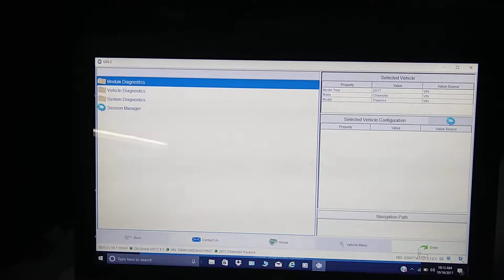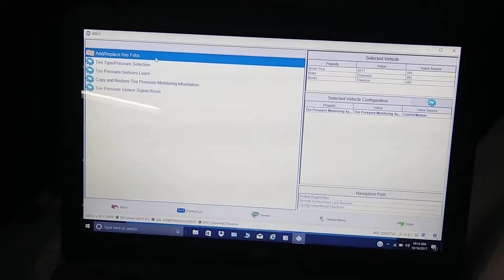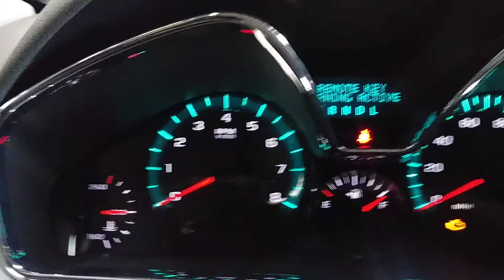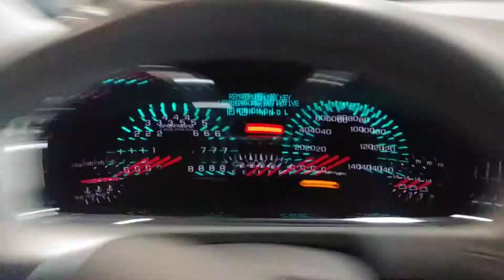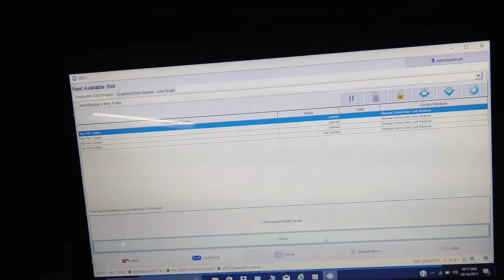How to program a GM Chevrolet Buick Cadillac key fob using GDS 2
GM key fob programming